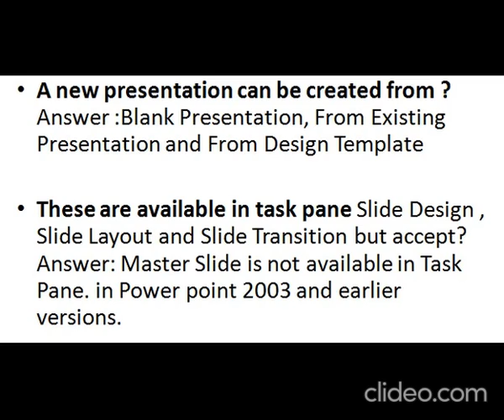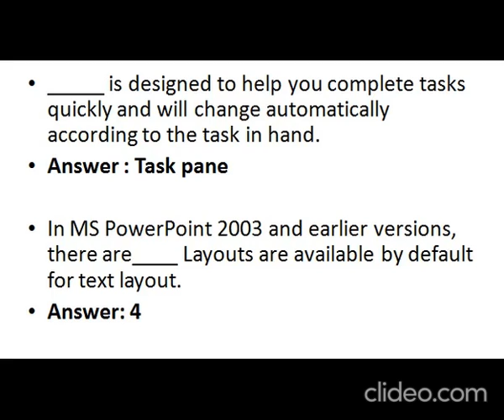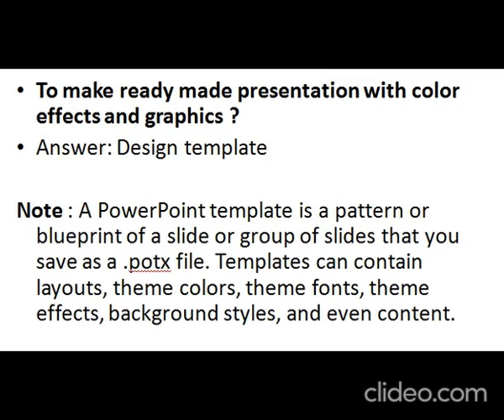MS Office PowerPoint MCQ's Part 3( Most repeated Questions)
for various type of Computer jobs and trainings